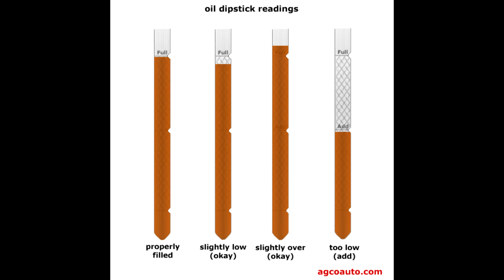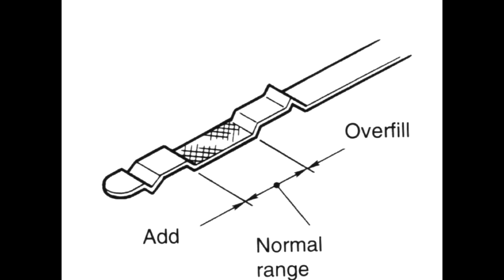MANTENIMIENTO DE TU AUTO